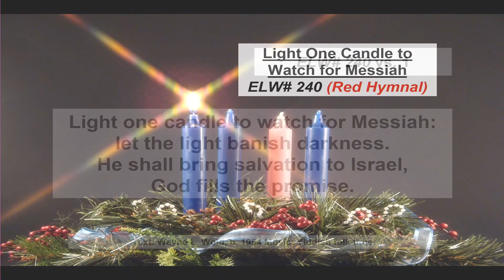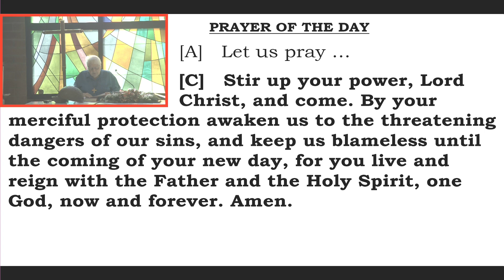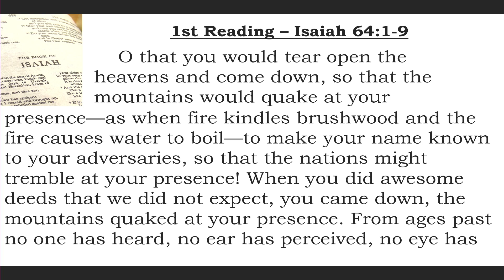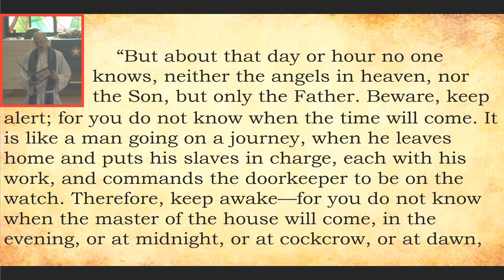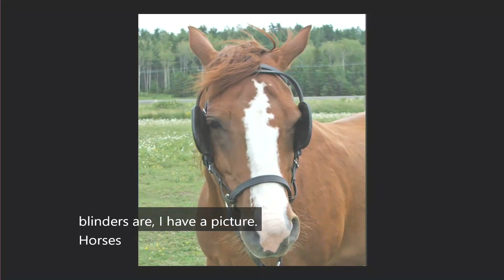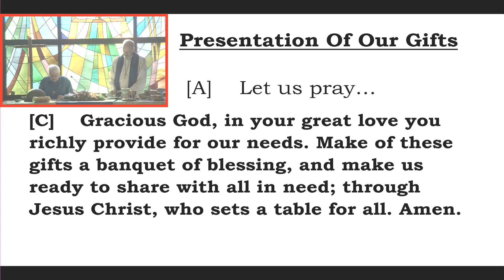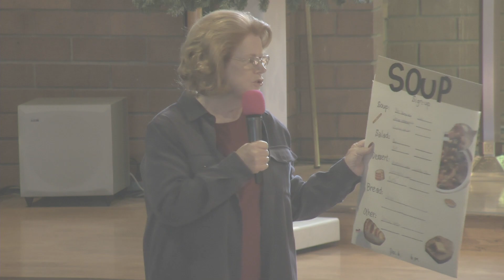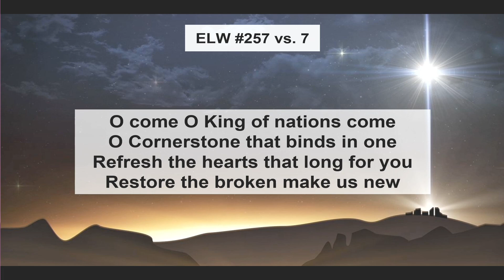2023-12-03 "In a Time of Chaos, The Gift of Hope" - St. Luke Lutheran Church Service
Livestream of our weekly service. This Sunday, our message is presented by Pastor Daniel Tisdel and is titled "In a Time of Chaos, The Gift of Hope".
This Week's Readings are:
  1st Reading: Isaiah 64:1-9
  Psalm 80:1-7,17-19
  2nd Reading: 1 Corinthians 1:3-9
  Gospel: Mark 13:24-37
Music for this week is:
  Prelude: "ZION HEARS THE WATCHMAN SINGING" Arr. by Wayne L. Wold
  Introit: "O Come, O Come Emmanuel" (Pastor Dan acapella)
  Gathering Song: "WAKE, AWAKE, FOR NIGHT IS FLYING" (ELW #436)
  Choir Anthem: "A Prelude To Advent" by Ruth Elaine Schram
  Hymn of the Day: "THE KING SHALL COME WHEN MORNING DAWNS" (ELW #260)
  Communion Song: "Change My Heart, O God" by Eddie Espinosa
  Sending Hymn: "O Come, O Come Emmanuel" (ELW #257)
  Postlude: "Joy To The World" Arr. by Robert J. Hughes